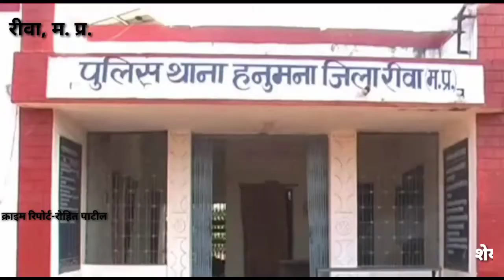ट्रक के चपेट में आने से दो लोगों की हुई मौत हुआ चक्का जाम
प्रयाग एक्सप्रेस न्यूज रिपोर्टर रोहित पाटिल